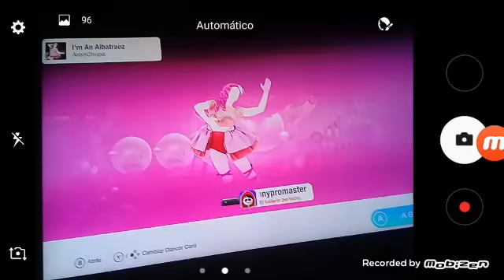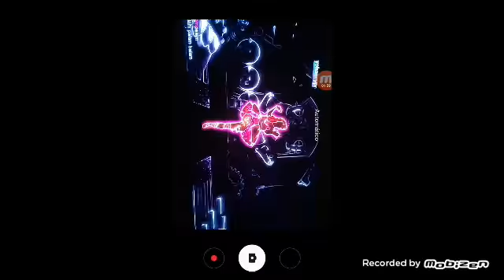(I'M An albatraoz) leer en el comentarios por que no subi videos